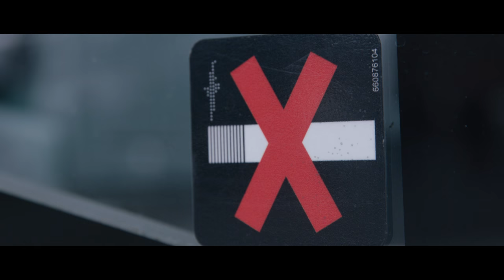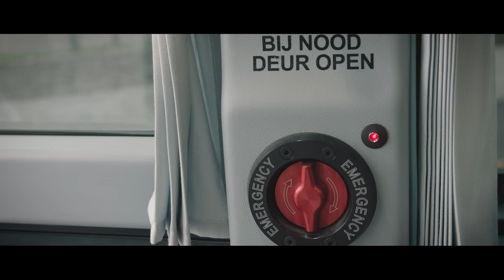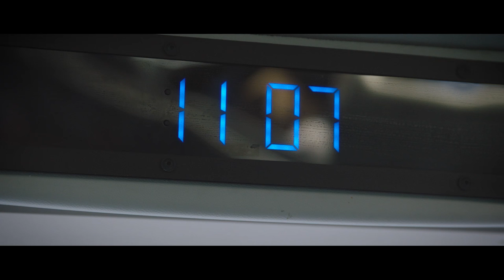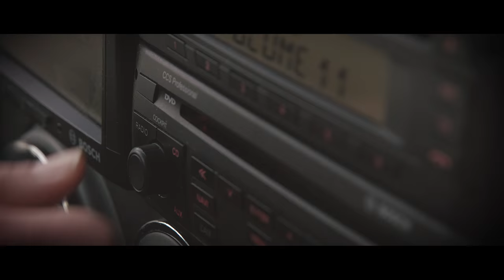Heidebloem safety film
Heidebloem veiligheidsfilm voor onze reizigers in onze autocars (Engelstalige versie).